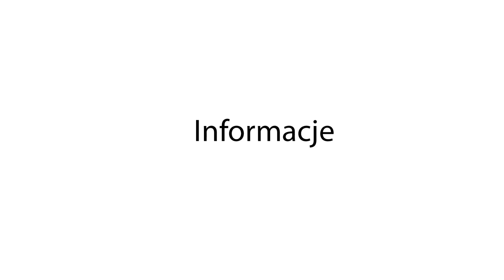Bobowa24.pl - Ryzyko powodzi w Gminie Bobowa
O zagrożeniach ewentualną powodzią i stanie zabezpieczeń mówi burmistrz Bobowej Wacław Ligęza oraz prezes Gminnego Zarządu OSP RP Tomasz Tarasek.